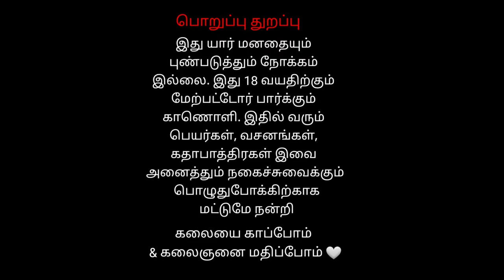YAVARNASURAN ENTRY யவர்ணசூரன் பவர்ணசூரன் சண்டை | Part 4 | Annamalaiyar Nadaga Shaba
யவர்ணசூரன் பவர்ணசூரன் சண்டை Annamalaiyar Nadaga Shaba | தமிழ் தெருக்கூத்து TAMIL THERUKOOTHU
TIRUVANNAMALAI